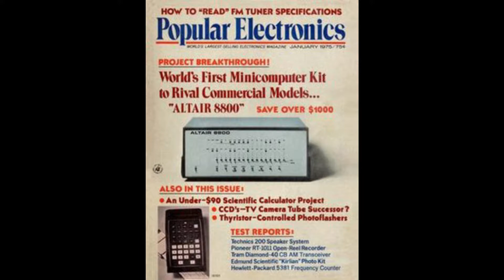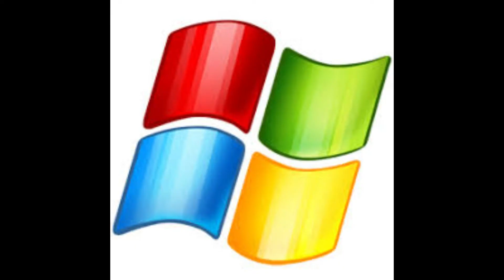bill gates బయోగ్రఫీ తెలుగు | Bill Gates in Telugu |sucessful story in telugu | inspiring story